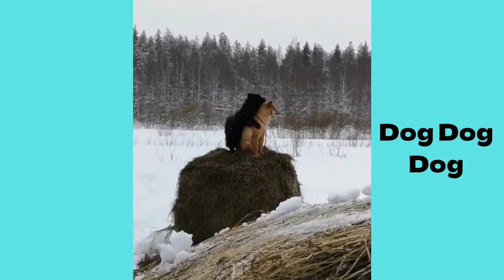Finnish spitz | Funny and Cute dog video compilation in 2022.